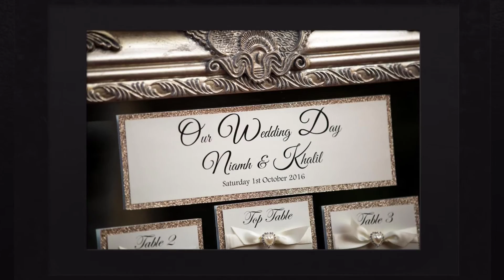Great Northern Hotel Wedding Niamh and Khalil 1st October 20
Niamh and Khalil's beautiful Autumn wedding in Bundoran Church with a fantastic reception in the Great Northern Hotel on the 1st of October 2016. To view more of my wedding photography portfolio please